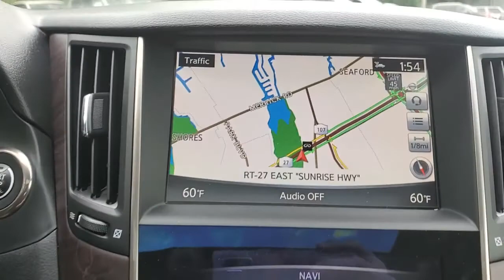2017 INFINITI Q50 Massapequa, Huntington, Hempstead, Long Island, Nassau NY 10043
Dynamic Sunstone Red [LISTING TYPE] 2017 INFINITI Q50 available in Massapequa, New York at Infiniti of Massapequa. Servicing the Huntington, Hempstead, Long Island, Nassau NY area.
2017 INFINITI Q50 Red Sport 400 - Stock#: 10043 - VIN#: JN1FV7AR2HM870910

KBB.com 10 Best Luxury Cars Under $35,000. Scores 26 Highway MPG and 19 City MPG!
[S55] LITERATURE KIT,[Z66] ACTIVATION DISCLAIMER,[P04] 3.0T SPORT PREMIUM PLUS PACKAGE  -inc: Driver & Front Passenger Heated Seats  Remote Engine Start  INFINITI InTouch Navigation System  lane guidance and 3-D building graphics  INFINITI Connection telematics system including  (subscription required)  navi synchronized adaptive shift control  SiriusXM Traffic including real-time traffic (subscription required)  information  voice recognition for navigation functions  including 1 shot voice destination entry  Heated Steering Wheel,DYNAMIC SUNSTONE RED,[V01] DIRECT ADAPTIVE STEERING,[F01] DRIVER ASSISTANCE PACKAGE  -inc: Blind-Spot Warning  Forward Emergency Braking  Back-Up Collision Intervention  cross traffic alert  Predictive Forward Collision Warning (PFCW)  Around View Monitor w/Moving Object Detection  front and rear parking sensors,[N10] ILLUMINATED KICK PLATES,[E09] EXCLUSIVE PAINT,[X02] MAPLE WOOD ACCENT PACKAGE  -inc: Genuine Maple Wood Accent,[X03] DESIGN PACKAGE  -inc: diamond seat quilting on front and rear bolsters  Unique Black Headliner & Pillars  Open Pore Maple w/Matte Finish  Natural Maple Wood Accents  Over aluminum accents and includes dark chrome interior trim,QUILTED HAVANA  SEMI-ANILINE LEATHER SEATING  -inc